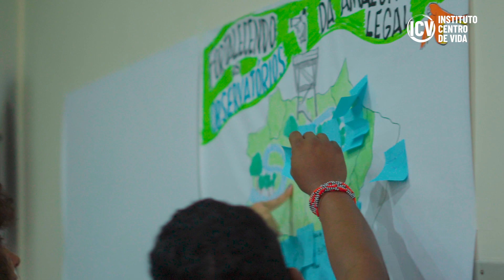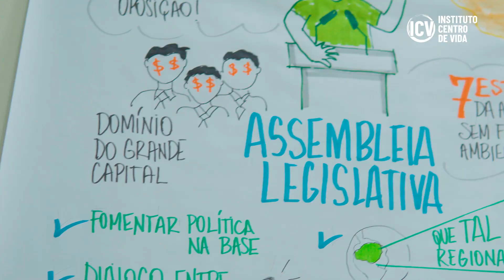Encontro “Fortalecendo os Observatórios da Amazônia Legal”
👥 O encontro “Fortalecendo os Observatórios da Amazônia Legal” foi palco de discussões sobre os desafios e as especificidades de cada território que compõe a Amazônia Legal.

🌱 Representantes de mais de 40 organizações apresentaram, debateram e vibraram em torno da potência da Amazônia Legal.

☀️ A diversidade de experiências revelou novos meios e estratégias que podem favorecer um futuro mais sustentável.